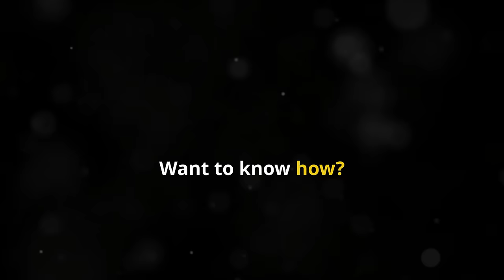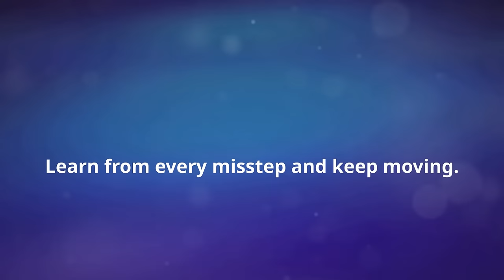How Anyone Can Make $1 Million!